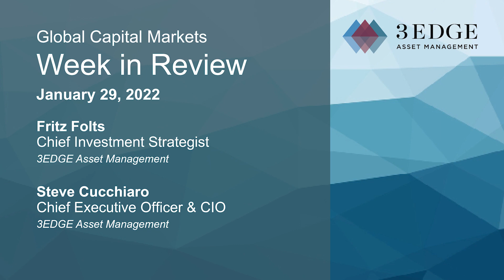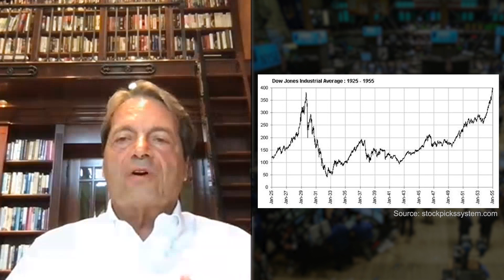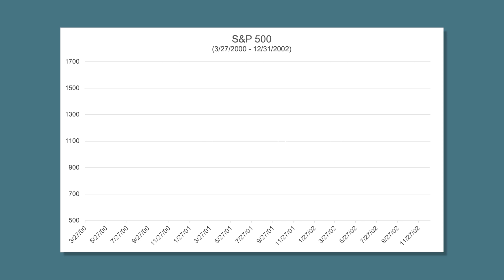Buy the Dip or Sell the Rally?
The mantra of retail investors since the onset of the pandemic has been to buy the dip – an approach that has largely worked with the market’s meteoric rise over the past two years. The danger with this approach is that it works until the day it doesn’t! For our weekend video, Chief Investment Strategist Fritz Folts and CEO & CIO Steve Cucchiaro discuss the risks inherent in these approaches that investors should consider.

Stock market data provided by Bloomberg